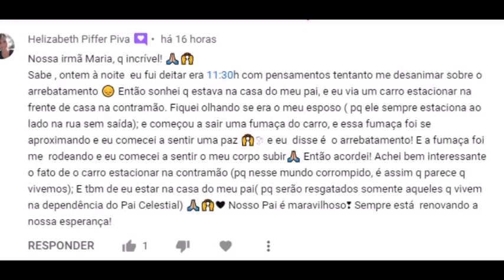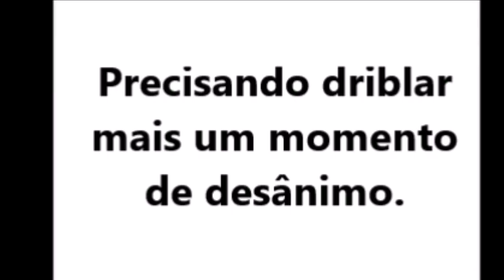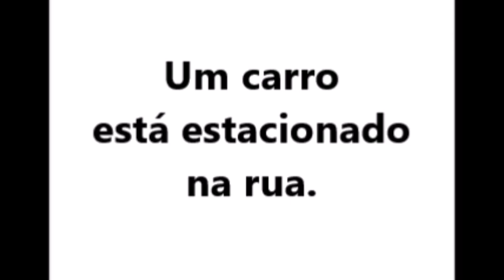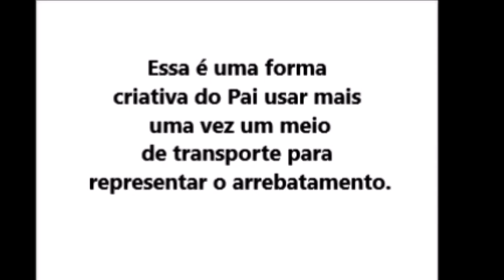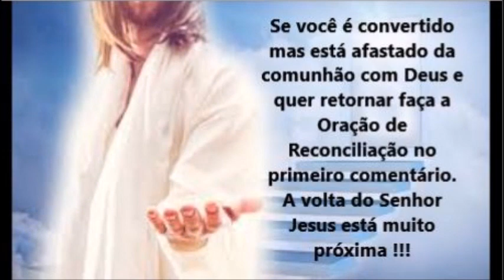SONHO : O PAI ME MOSTROU O ARREBATAMENTO E ME REANIMOU.